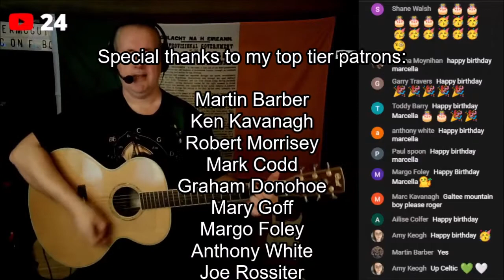Willie Maley - Charlie & the Bhoys cover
I don't sing a lot of football related songs, but lately I've started singing this one & I just love how it kind of "bounces" along.
According to a wikipedia page about him:
"William Patrick Maley (25 April 1868 – 2 April 1958) was a Scottish international football player and manager. He was the first manager of Celtic Football Club, and one of the most successful managers in Scottish football history. During his managerial tenure, Maley led Celtic to thirty major trophies (16 league championships and 14 Scottish Cups) in forty-three consecutive years as manager. He is attributed to have coined the famous Celtic motto 'It is not his creed nor his nationality which counts, it's the man himself.'"

To help support me to continue to produce more live streamed shows, recordings and for other perks, please for details.